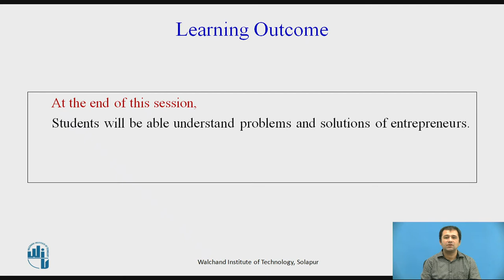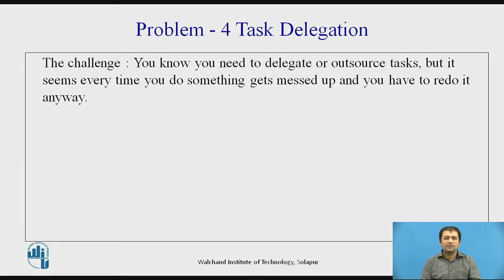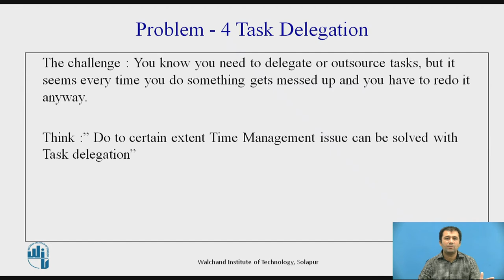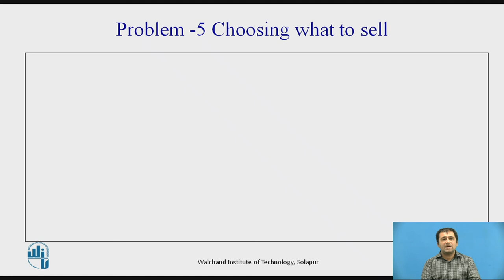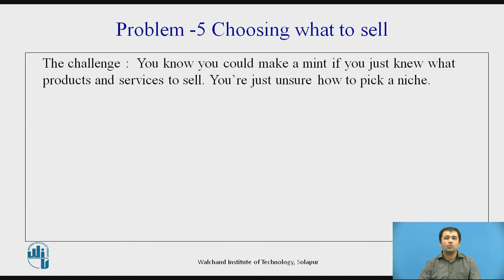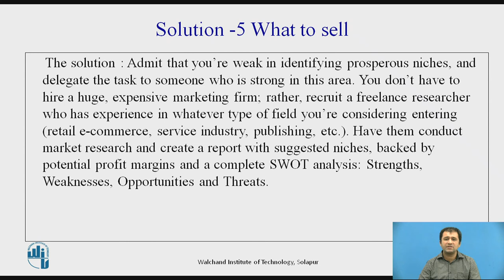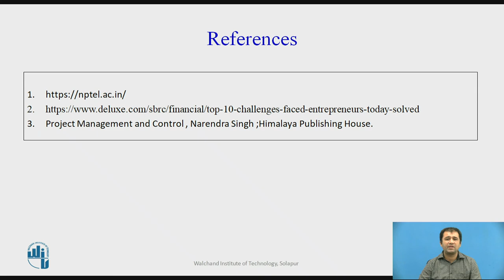Problems faced by Entrepreneurs Part II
Mr. Satish R Paryani
Assistant Professor